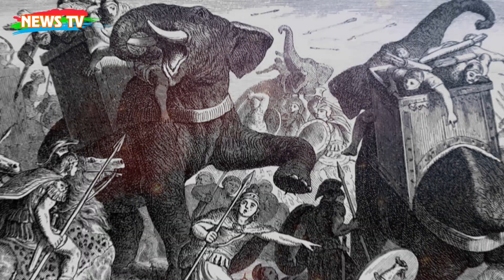Hổ Quyền - Đấu trường La Mã của Việt Nam với những trận đấu thú dữ kinh điển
[News TV] - Tại Cố đô Huế ngày nay đang tồn tại một đấu trường hổ độc đáo không chỉ ở Việt Nam mà còn phạm vi thế giới, mang tên Hổ Quyền với lịch sử gần 200 năm, được ví là “Colosseum của phương Đông”.